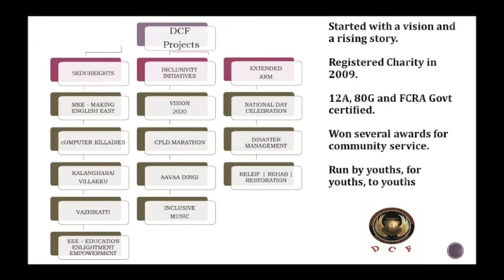DCF VOICE Vision & Mission | Know more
The DCF Devasitham Charitable Foundation is dedicated to empowering communities through its multi-faceted initiatives, including skill development under the 5eduheights program, promoting inclusivity, and contributing to nation-building efforts. With 28 community-focused projects, DCF aims to uplift individuals and foster growth at both local and national levels. The Foundation’s work spans education, vocational training, and social integration, creating a supportive ecosystem that drives sustainable development and strengthens societal bonds.
To support:

Our Banking information
Bank Name: Union Bank
Bank Address:  14, 26TH Street, Nanganallur, Alandur, Chennai - 600061
Name of Account: Devasitham Charitable Foundation
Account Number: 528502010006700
IFSC CODE: UBIN0552852
SWIFT Number: UBININBBOMD

DCF Vision 2025: To build a holistic home comprising habitation, customized education centers, therapy centers, learning center, medical facilities, hospice care, rehabilitation and recreation all under one roof for people with special needs and cares and taking 5 EDUHEIGHTS to 10 districts.

This video brings you DCF's journey, plan and goals towards the vision 2025. Still long way to go. Let us make a better world for everyone.

With all your support we can make this dream come true.

You can join us in our strategic and advisory board of Vision2025. You can be a legacy donor, land donor, material donor, funder or support in any possible ways.

VFU brings you a message of Love, Hope and Sacrifice through inclusive music, dance, creative, dialogues, fun and entertainment. We believe that we can be a voice for all to bring unity and to make this world a better place for everyone. We value your support for a positive change.